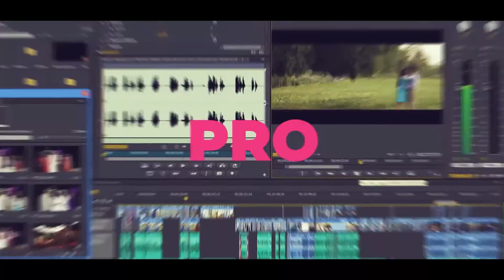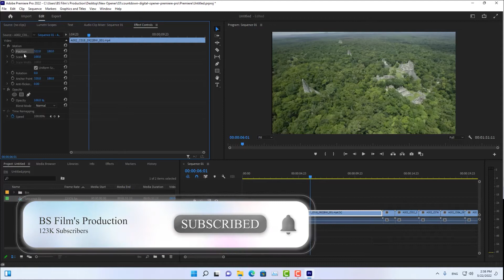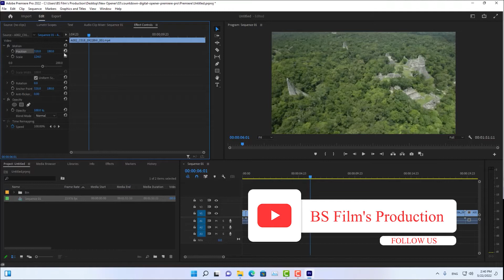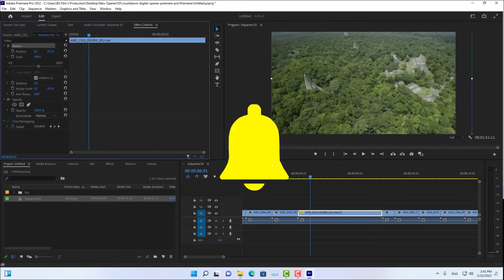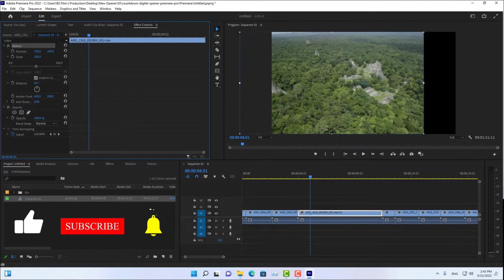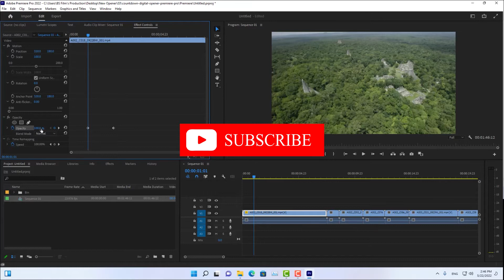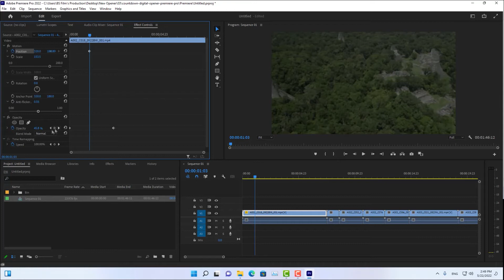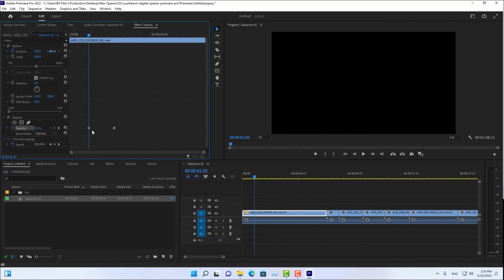Effect Control in Premiere Pro 2022 Episode 08 Urdu/hindi / BS Film's Production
Hey Everyone! Here's Class # 08

Here's the complete playlist of EDIUS Training so far, I suggest, if you are new to EDIUS  you should watch whole playlist from the beginning

Here's the complete playlist of DaVinci Resolve  Training so far, I suggest, if you are new to DaVinci Resolve   you should watch whole playlist from the beginning